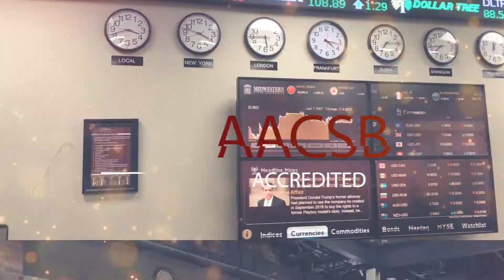Mark Carter Talks about his MBA in Energy Management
Mark Carter is a Senior Landman at Burk Royalty CO. LTD. in Wichita Falls Texas. He shares his story and the importance of getting a MBA with an Energy Management concentration at the Dillard College of Business.